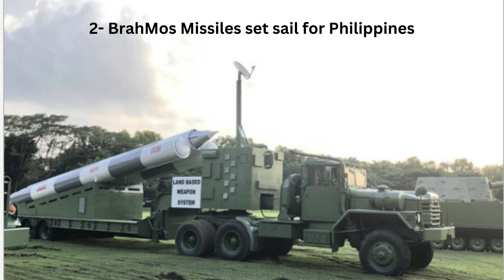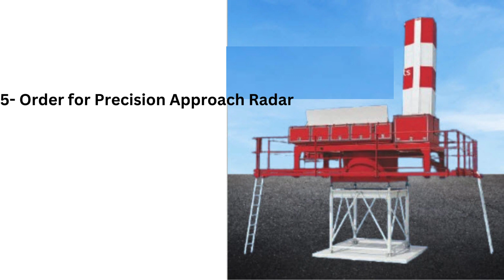LATEST DEFENCE UPDATES 2 APRIL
2/4/24
1- China’s KJ 600- A Report
2- BrahMos Missiles set sail for Philippines
3- Greek Defence Experts advocate for Indian BrahMos Missiles
4- Turbofan Engine Development – A Report
5- Order for Precision Approach Radar
6- India rejects China’s invented names for Arunachal Pradesh